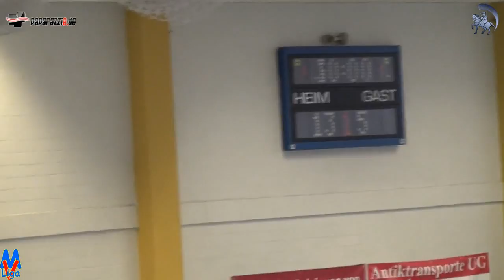27:18 SV GW Schwerin II vs. SV Warnemünde I 10. März 2013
Handball MV Liga Frauen 27:18 SV GW Schwerin II vs. SV Warnemünde I